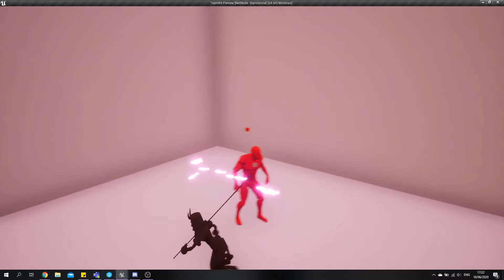Of a Dark Species 10-06-2020